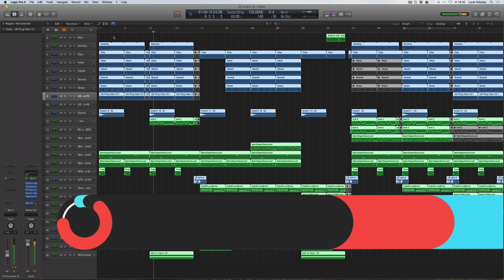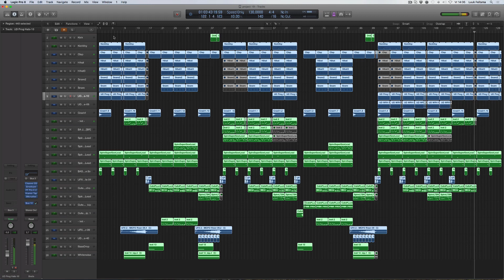How To Make Eclectic Bass with the voyagers - Playthrough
Welcome to the world of the Voyagers. Here for the first time on Sonic Academy, they bring you their very own style 'How To Make Eclectic Bass'. First seen on their early 2016 Spinnin release, their 'Eclectic Bass E.P' smashed it with tracks like Dutty Mani, Force and the massive Crossover with Alpharock. Here Luuk from the Voyagers cooks up a stunning vibe, rockin with sturdy house rhythms and twisted sound effects while a crazy hook melody creates a dope, funky club atmosphere. All laid down in Logic Pro X, but we have provided all synths as audio AND Midi, so you can follow along in any DAW. Its big, bold and funky.